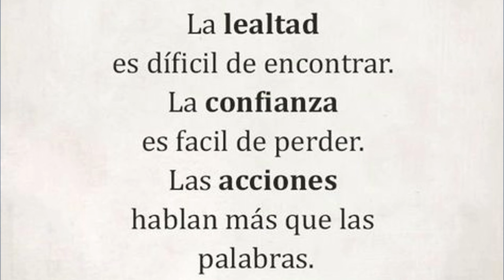🦋 La lealtad es dificil de encontrar, la confianza es fácil de perder.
La lealtad es dificil de encontrar, la confianza es fácil de perder. Las acciones hablan más que las palabras.